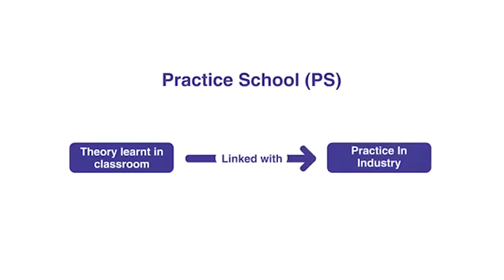BITS Pilani, Dubai Campus - 2019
BITS Pilani Dubai Campus, located in the Dubai academic city, is approved by UGC, MHRD and permitted by KHDA, Govt. of Dubai. We offer programmes such as B.E., M.E., and M.B.A. If you're looking for a college where you can convert your theoretical knowledge to practical knowledge, excel through industrial exposure and learn to stand out, BITS Dubai is right for you.